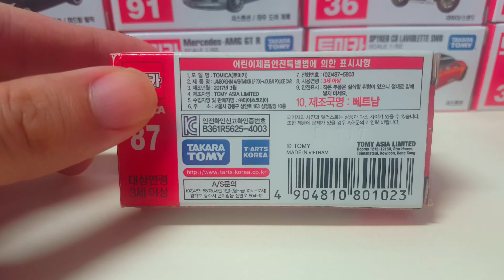토미카 람보르기니 두바이 경찰차 TOMICA 87 LAMBORGHINI AVENTADOR LP 700-4 DUBAI POLICE CAR